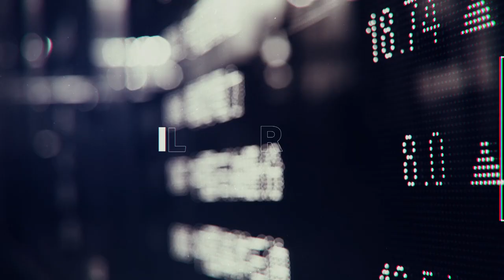ADNOC INSIGHTS: In conversation with Russell Hardy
We sat down with Russell Hardy, CEO of Vitol Group, to discuss “Investments and Trading in the Oil & Gas Industry”.